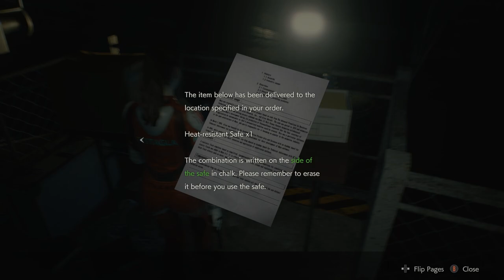Resident Evil 2 Remake - Press A To Gay! Plays - (Part 6)